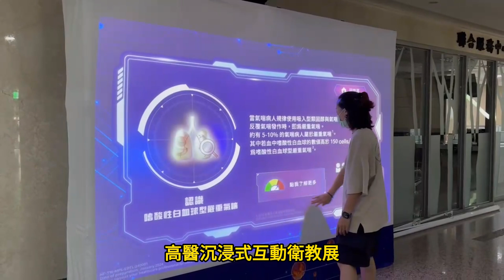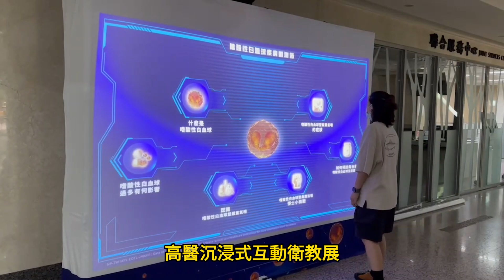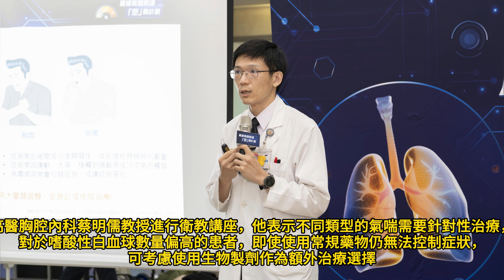每10人就有1人氣喘！高醫辦沉浸式互動衛教展解析病症 嚴重氣喘恐致命 血液檢測分「型別」助患者個人化治療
空氣中漂浮著灰塵的舞蹈
每一次呼吸像沉重的預兆
胸中頻頻起伏喘息的音符
夜色裡夜深人靜只有咳嗽聲

望著鏡中自己的疲憊
摸著胸口的壓力
為了不要讓生活受困於此
我們需要專業的指引和關照

深呼吸啊 深呼吸
讓醫師告訴你 怎麼才能好起來
深呼吸啊 深呼吸
用愛和關心來搭建你的未來

最新技術來引導我們前進
互動投影 閃爍在我們眼前
沉浸體驗告訴我們的秘密
用血液檢測氣喘的程度

主任級醫師的言語
給我們安全感以及信心
一起制定個人化計劃
生活質量慢慢提升

根據2022年《台灣成人氣喘臨床照護指引》，全台約有200萬人受氣喘困擾，相當於每十人中就有一位氣喘患者。氣喘是一種常見也可能致命的呼吸道疾病，因呼吸道長期發炎導致反覆出現氣道阻塞，造成胸悶、喘鳴音、夜間咳嗽等症狀。如果患者呼吸道受刺激物影響會導致呼吸困難，嚴重可能出現呼吸衰竭，甚至死亡的狀況，但不少人氣喘發作時，完全沒有喘鳴聲，只有咳嗽，常被誤解為只是感冒而延誤治療。為讓民眾了解嚴重氣喘型別與個別治療方式，高雄醫學大學附設中和紀念醫院（以下簡稱高醫）於2024年8月19日至8月30日，舉辦為期兩週的「嚴重氣喘照護『型』動計劃」衛教展覽及講座，讓民眾可以更進一步檢視自己和家人的健康。

在高醫啟川大樓一樓大廳登場的「嚴重氣喘照護『型』動計劃」衛教展覽還結合了最新科技，以生動的互動投影技術，深入淺出地介紹嗜酸性白血球型嚴重氣喘的診斷與治療方法。民眾可透過沉浸式的體驗模擬，了解如何利用血液檢測區分氣喘的嚴重程度，幫助患者更有效地管理和控制病情，並進一步掌握個人化治療的重要性。除了生動有趣的互動展覽，現場還有主任級醫師的精采衛教講座。高雄醫學大學附設中和紀念醫院副院長吳文正強調：「患者應與醫療團隊合作，制定個人化治療計劃，確保獲得適切的治療。期望本次衛教展能提升大眾對嚴重氣喘的認識，並了解不同氣喘類型的治療方式。患者若出現氣喘症狀，應儘早諮詢醫師，以減少對生活品質的影響」。

近一成氣喘患者屬於嚴重氣喘，血液檢測嗜酸性白血球數值是否高於150 cells/uL氣喘治療方法通常採用階梯式用藥，初期使用吸入性類固醇和長效型支氣管擴張劑來控制症狀。嚴重氣喘可以根據病因分為不同類型，其中嗜酸性白血球型是由於嗜酸性白血球數量過多引起的。嗜酸性白血球在免疫系統中負責對抗感染和調節免疫反應，當數量過多時，可能會引發呼吸道慢性發炎，導致氣管腫脹和狹窄，嚴重時需急診或住院治療。高醫胸腔內科洪仁宇主任說明：「若患者需使用高劑量類固醇或其他控制型藥物才能有效控制症狀，或使用這些藥物後症狀仍難以控制，即被歸類為嚴重氣喘。根據國外資料，嚴重氣喘約佔氣喘患者的5%-10%。若血液檢測顯示嗜酸性白血球數值高於150 cells/uL，則診斷為嗜酸性白血球型嚴重氣喘。」

高醫呼籲患者遵守醫囑用藥，控制氣喘維持生活品質
高醫胸腔內科蔡明儒醫師進一步補充：「嚴重氣喘症狀複雜且難以控制，會顯著影響生活品質。嚴重氣喘患者應遵循醫囑用藥，並定期記錄症狀變化，做好自我評估。建議及早進行血液檢測以確認氣喘的型別，從而調整治療方案。」他指出，不同類型的氣喘需要針對性治療，對於嗜酸性白血球數量偏高的患者，即使使用常規藥物仍無法控制症狀，可考慮使用生物製劑作為額外治療選擇。
洪仁宇主任也提醒：「如果氣喘患者家中有飼養毛小孩，應定期為毛小孩梳理毛髮，並保持居住環境的清潔，避免將毛小孩放在床上或沙發上，以降低過敏原的暴露。另外可以配合使用空氣清新機或過濾器，以改善空氣質量，並定期進行徹底清掃，降低急性發作的風險。」

高醫舉辦為期兩週的「嚴重氣喘照護『型』動計劃」衛教展，透過互動體驗和衛教講座，提升民眾對於嚴重氣喘疾病的認知。進而建立正確的呼吸道健康觀念，促使民眾檢視自己和家人的健康。也提醒患者需遵循醫囑用藥，若氣喘仍無法控制，可能為嚴重型氣喘。誠摯邀請大眾參觀並參與本次展覽，讓每一位氣喘患者都能享有更健康的生活。